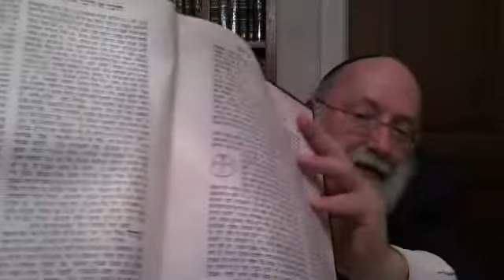Ayin Beis Chapter 15: The Hidden Spheres with Rabbi Simon Jacobson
The Map of Existence -- Internal Energy (chapters 1-48)
Divine Structure: The Supernal Man of Atzilus (chapters 5-17)

The Hidden Spheres
Ayin Beis Volume 1, Discourse 4, Chapter 15, p. 24-25

The root of the relatively formless energy is in the ten hidden sefirot (eser sefiros ha'genuzos) (the Pardes holds that the ten hidden sefirot are the root of the containers, which means that the energies are entirely formless. But according to the discussion here the energies have some abstract form, and thus are rooted in the ten hidden sefirot). But above the ten hidden sefirot is the infinite divine energy that has no shape and form at all, and is beyond any sefirot (even in their most abstract form).
This answers a question about an apparent contradiction between the Zohar (Idra) where uit appears that Atik is the Divine Essence, and the Arizal who states that there are level higher than Atik (A"k and akudim), even higher than the Atik above A"k. And also, that in Zohar it states that Atik has a structure (of a skull, eyes, mind, which reflect ten sefirot) -- how can that be if Atik is Atzmus, which is beyond all sefirot? This is answered according to the above: Atik of A"k is the level of the ten hidden sefirot (yechida of A'k, with the kav being chaya or neshama, and the circles and line being nefesh and ruach of A"k), which are all encompassed in the divine infinite light, ayn sof, before the tzimtzum (and the kav emerges from its lowest level, malcuht of malchut of ayn sof), and are therefore Atik is called Atzmus. But it still contains structure (the ten sefirot), being the source of the defined kav. Unlike the higher levels of the divine infinite light that reveals the essence, which has no relationship with sefirot.

Concepts: Ten Hidden Sefirot; Atik and Atzmus